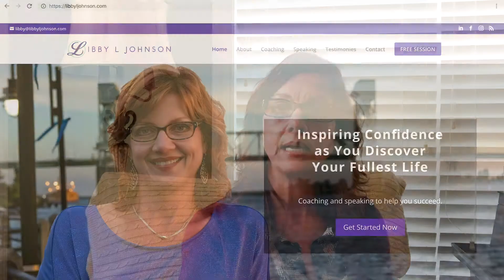Libby Johnson - Public Speaker, Motivator, Preaching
LIbby Johnson blends her coaching experience and professionalism to her public speaking.  If you need a speaker for your event, church service, retreat, or corporate event, you can trust Libby to deliver and motivate.